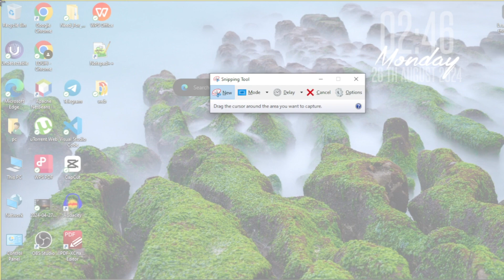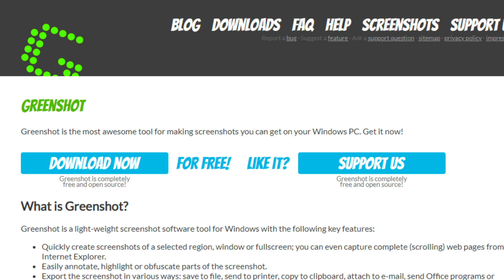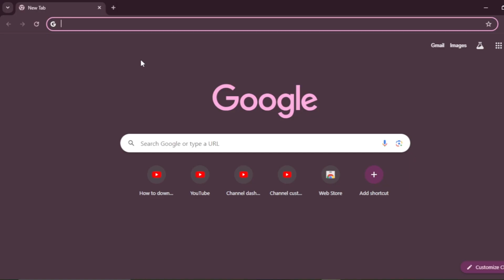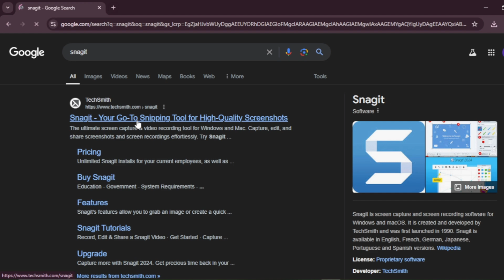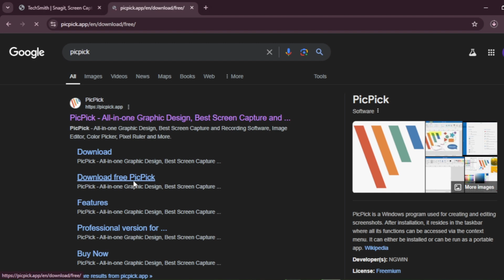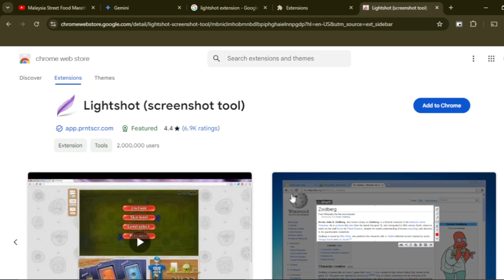Screenshot tools that you need in your pc| CHEIZ TECH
"Discover the best screenshot tools for PC in 2024! This comprehensive guide features 8 essential apps for capturing, editing, and sharing screenshots with ease. From simple tools to advanced features, find the perfect solution for your needs. Boost your productivity and streamline your workflow today."